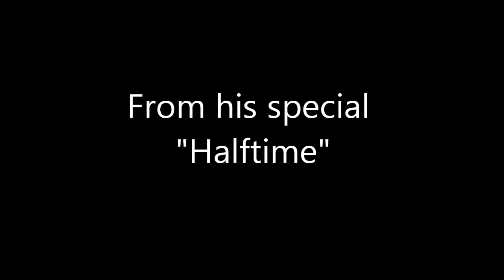billy gardell sully skit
Billy Gardell from his special "Halftime"